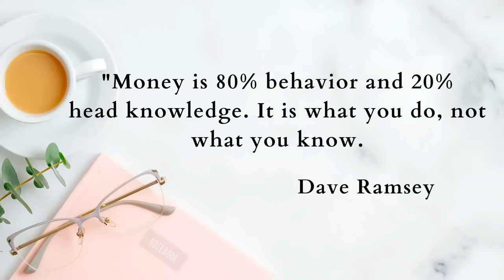50 "REALISTIC TIPS" TO CUT COSTS, PAY OFF DEBT & GROW YOUR SAVINGS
In this video I discuss 50 realistic tips on how to save more money, spend less money and even make more money, starting today! My thoughts and ideas in this video have helped me to get beyond the "Spending Culture" and take control of where my money goes.

Here is a link to the article linked in this video...

- Information on this channel (Jennifer Cook) represents my thoughts and opinions only. I am not a medical doctor, medical professional, financial expert or any other kind of certified expert. I have no professional training in life coaching. I discuss things I’ve learned that have personally made my life better. All content found on this channel (Jennifer Cook) is intended for informational & inspirational purposes only. Please be sure to do your due diligence and contact a professional with any questions you may have regarding any information you have seen or heard on this channel (Jennifer Cook). This video and all videos on this channel are a means of social support.